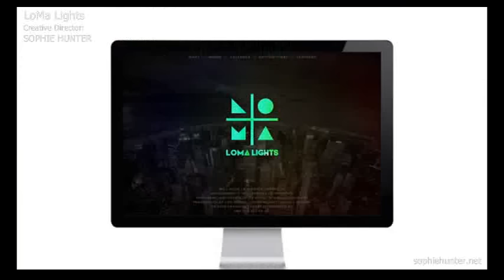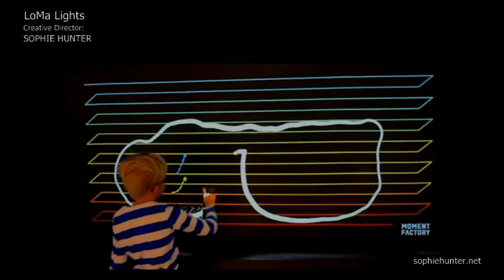LoMa Lights (2013, Creative Director: Sophie Hunter)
This promotional video was narrated by Sophie Hunter

LOMA LIGHTS
2013, New York
Creative Director: Sophie Hunter